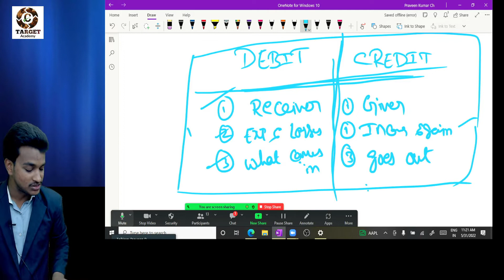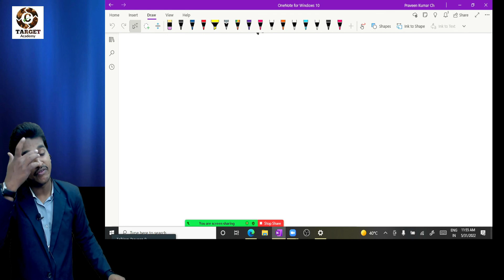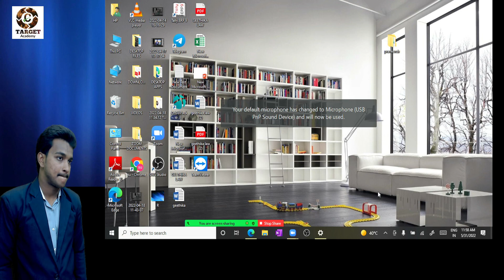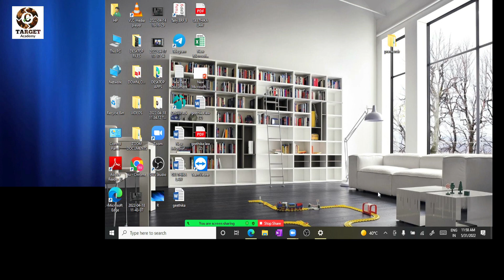1.HOW TO RECORD JOURNAL ENTRY BASED ON GOLDEN RULES